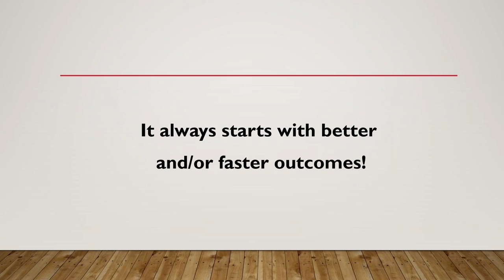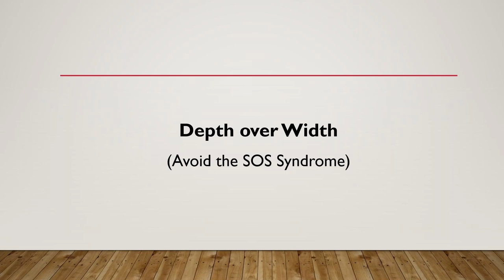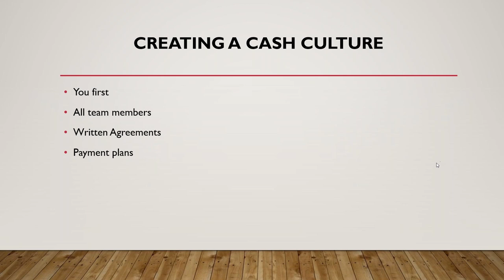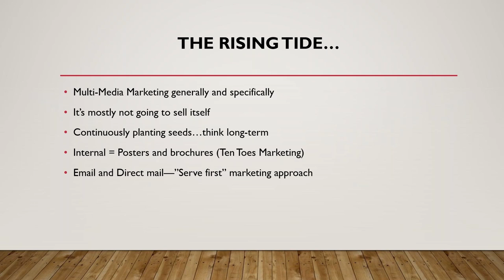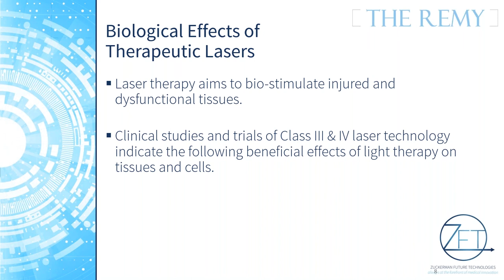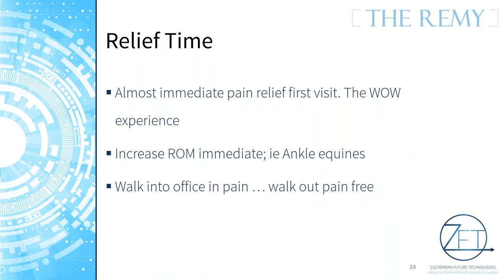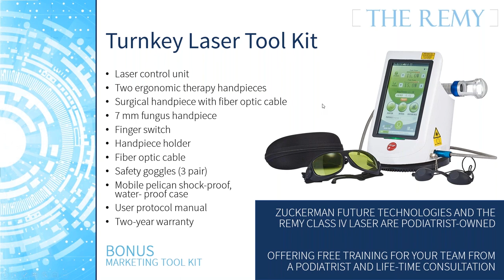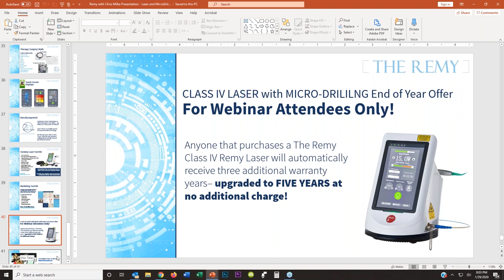How to Create a $100,000 Cash Profit Center